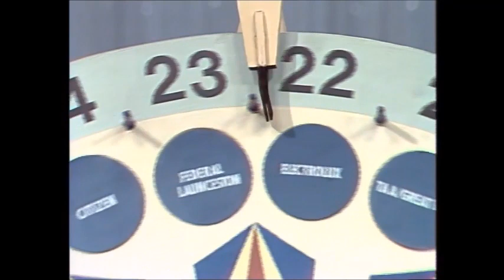Bert Newton and Don Lane at their comedic best on BERTS WHEEL Oct 1983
​ @stevegwapoaustraliankayaki3955 Retro Australian TV